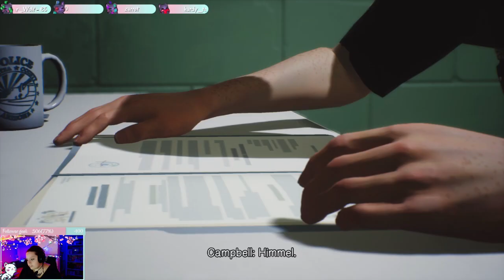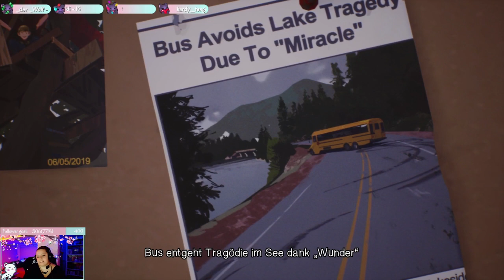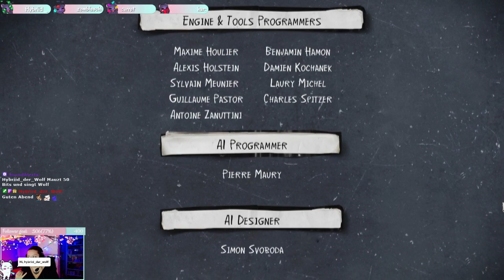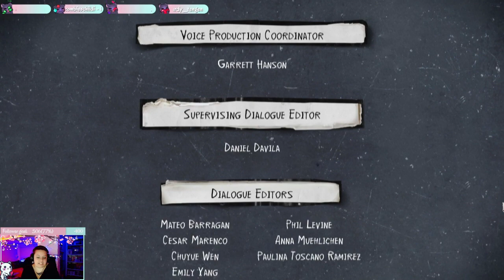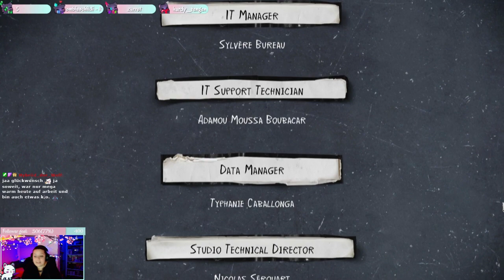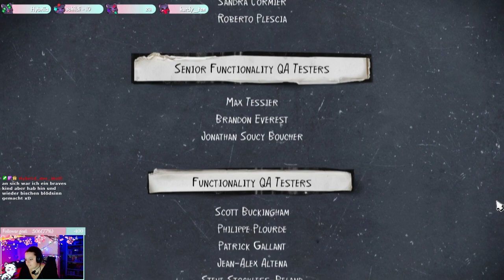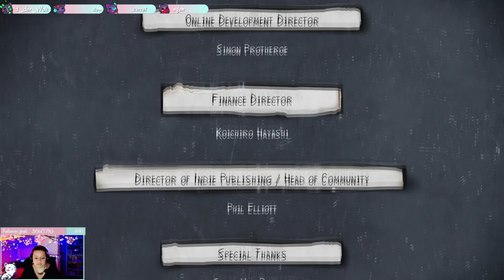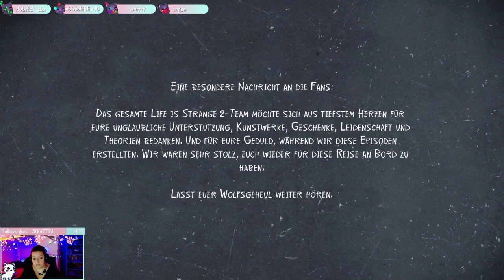Es ist vorbei - Life is Strange 2 -FINALE - STREAM WIEDERHOLUNG - 25 - GERMAN